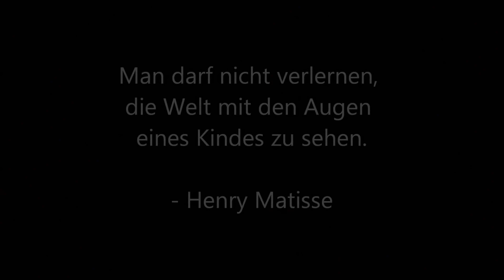5 verstörende Kinderfilme, die nicht für Kinder geeignet sind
Im heutigen Video geht es um Filme, die eigentlich für Kinder ausgelegt sein sollten, aber teils derart verstörend, brutal oder gruselig sind, dass sie kaum für Kinder geeignet zu sein scheinen.

5 verstörende Kinderfilme, die nicht für Kinder geeignet sind

Genre: Horror
Format

Ein besonderer Dank an meine Kanalmitglieder:
Sascha Helmerding